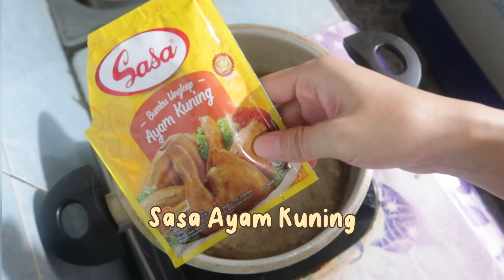MERESAP SAMPAI KETULANG TULANG - AYAM UNGKEP BUMBU KUNING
Happy watching 😋

Resep ayam bumbu kuning :
- Ayam 250 gr
- Sasa bumbu ayam kuning
- tahu
- tempe